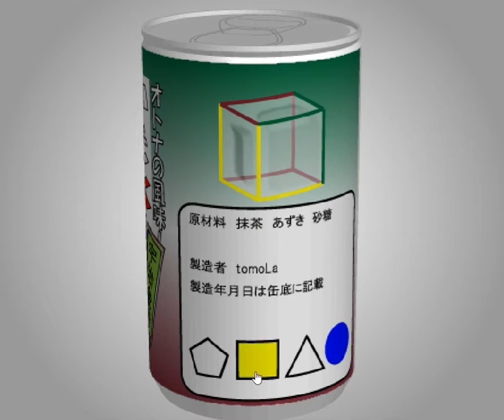[TomoLaSiDo] Open Attempt Round Escape 95 Walkthrough